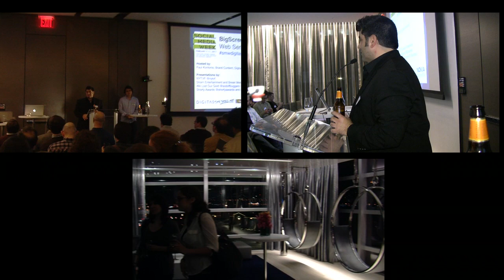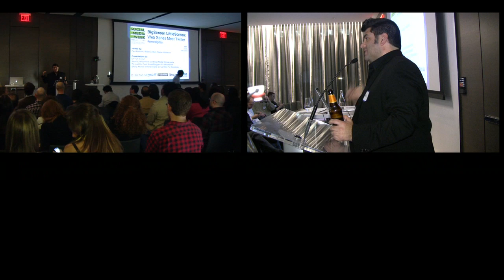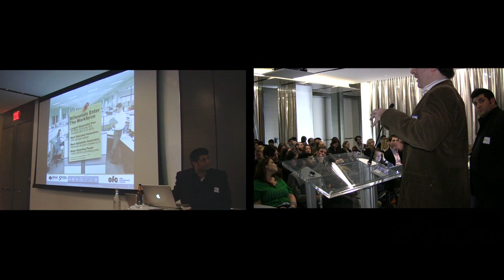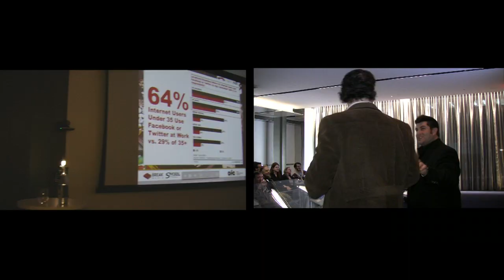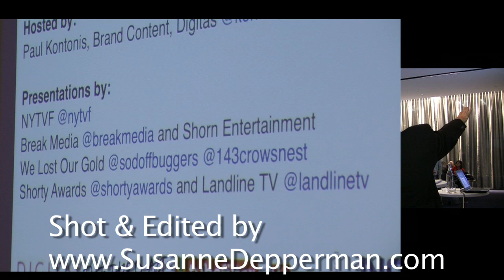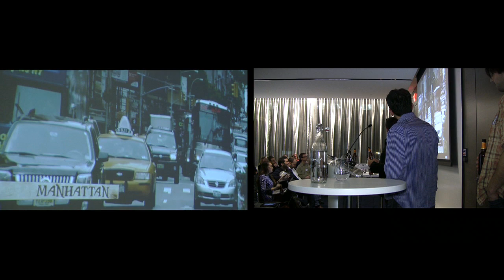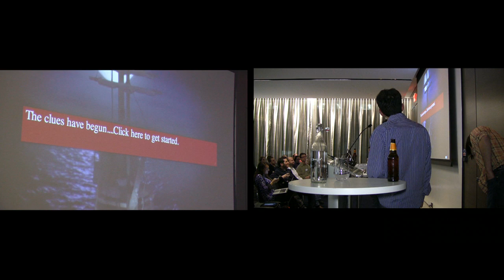BigScreen LittleScreen (Part 1)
2 Camera Shoot, Shot & Edited by SusanneDepperman.com Videographer For Hire.. 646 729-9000.
Meet-up founders, Paul Kontonis, Chris Chang, Matthew Semel, talk about twitter and TV shows. At the Apella Events space, 450 29st NYC. Feb 2011,